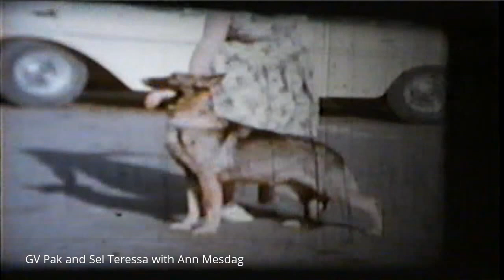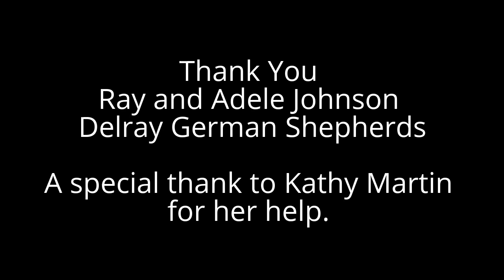GSD 1960-1970 Ray Johnson Films